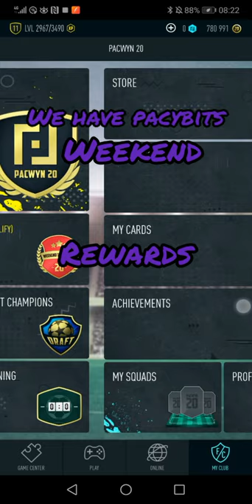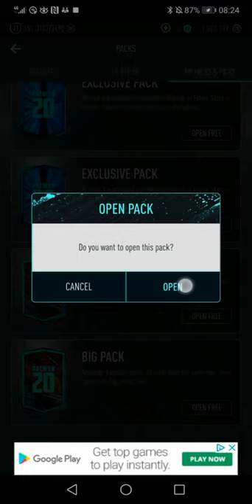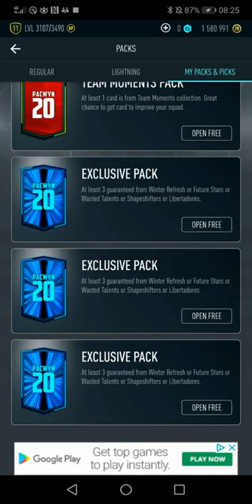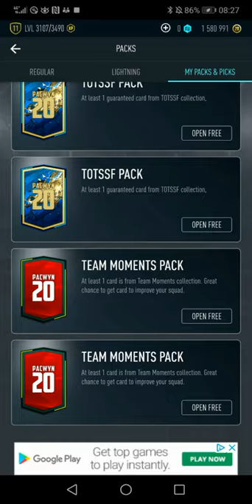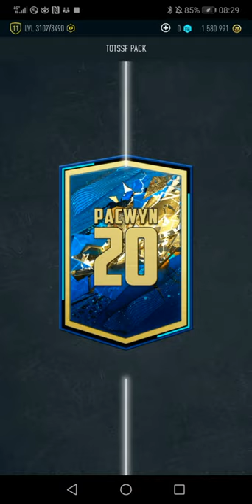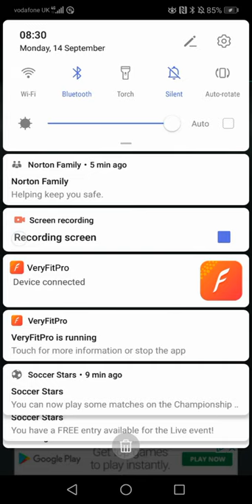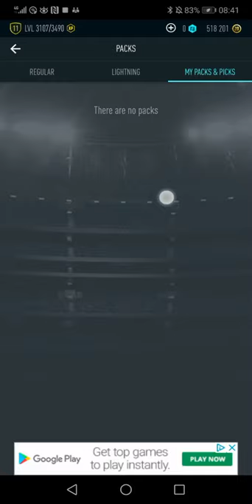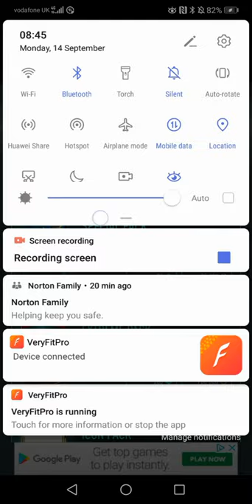Pacybits weekend rewards!?! (week 1)